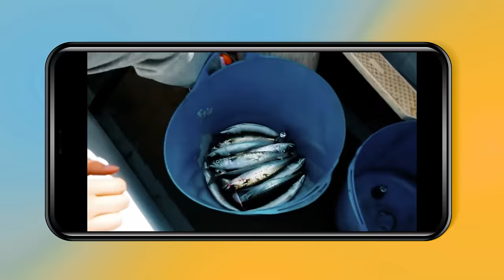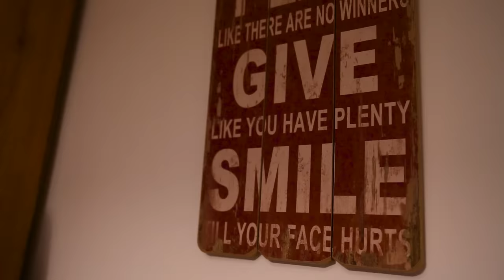Pedro Ballester Arenas: Nunca he sido tan feliz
Pedro Ballester nació en Manchester el 22 de mayo de 1996. El mayor de tres hermanos, se crió en el norte de Inglaterra. Desde muy pequeño destacó por su simpatía y generosidad. Tenía fama de ser un estudiante trabajador y un buen amigo de todos. Al final de su adolescencia, su profunda fe le llevó a dedicar su vida a Dios en el Opus Dei, buscando amar a Jesucristo sobre todas las cosas a través de sus estudios, amistades y vida ordinaria.

Como numerario del Opus Dei, Pedro recibió el don del celibato apostólico y se puso a disposición total para atender las empresas apostólicas y la formación de otros miembros de la Prelatura.

En diciembre de 2014, poco después de comenzar en la universidad, le diagnosticaron un cáncer avanzado de la pelvis. Pedro vio su enfermedad como una oportunidad para abrazar la Cruz de Jesús, y con alegría ofreció sus sufrimientos por el Papa, la Iglesia y todas las almas. La fortaleza y la serenidad con las que llevó su enfermedad hasta el final inspiraron a numerosas personas a acercarse a Dios y a la Iglesia.

Pedro entregó su alma a Dios el 13 de enero de 2018. Desde el mismo día de su muerte se han recibido noticias de favores obtenidos por su intercesión.

El documental ha sido dirigido por Juan Martín Ezratty y realizado por Digito Identidad